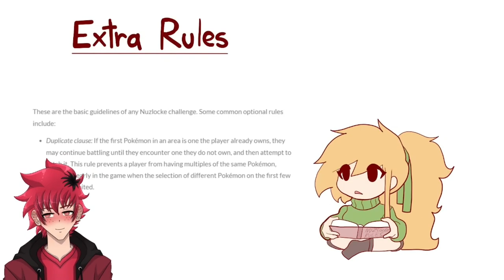THERE'S A PART 2?! | Shenpai My First Ever Pokemon Nuzlocke Blind Reaction | Vtuber Reacts